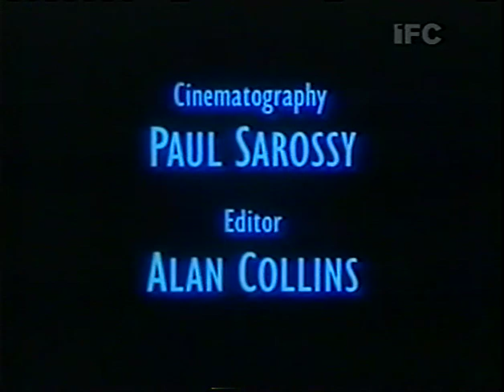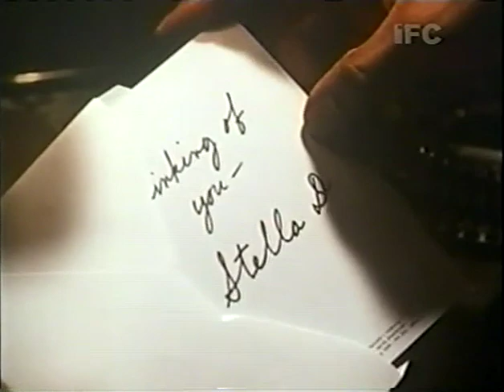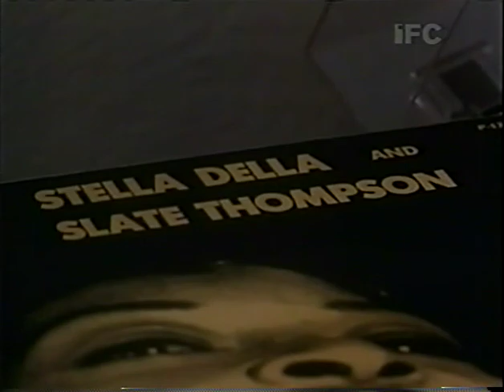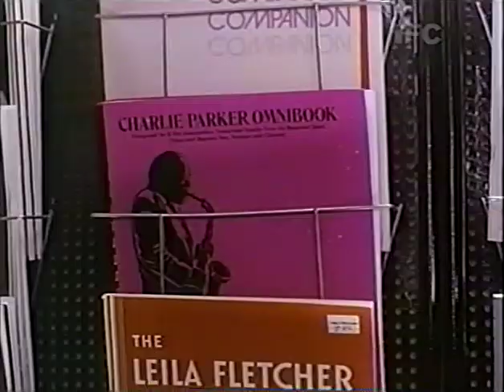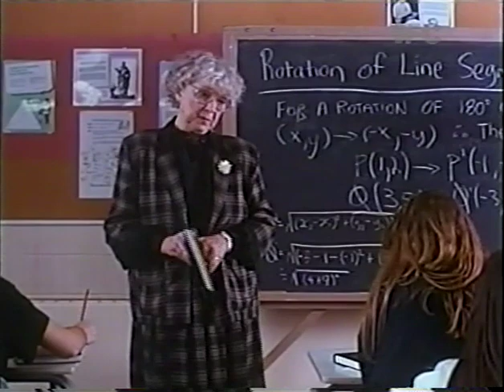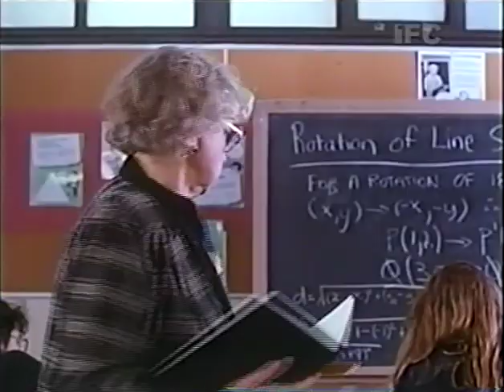GiantSteps1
Giant Steps (1992)

Director Richard Rose.

Screenplay: Paul Quarrington and Greg Dummett.

Starring:  Billy Dee Williams, Michael Mahonen, Ranee Lee, Robyn Stevan, Ted Dykstra, Nicu Branzea, Eric McCormack, Doc Cheatham.

The Quality isn't great but its ripped from an ancient VHS tape.  I believe this may be its online debut.

Giant Steps is a brilliant film with some great performances and wonderful music.